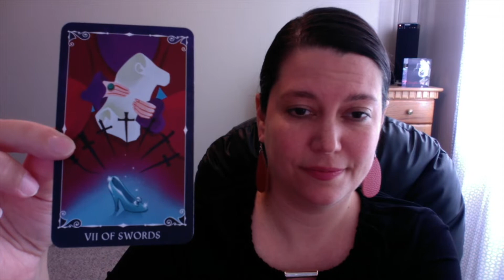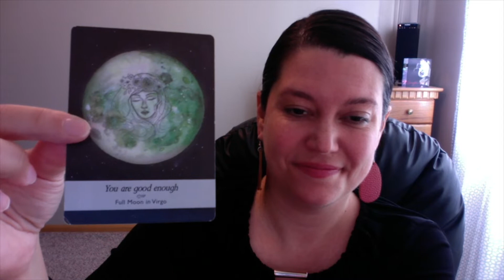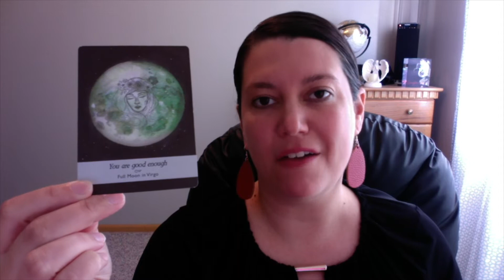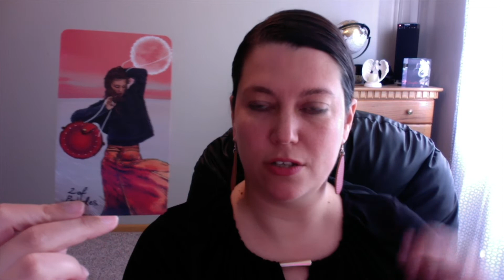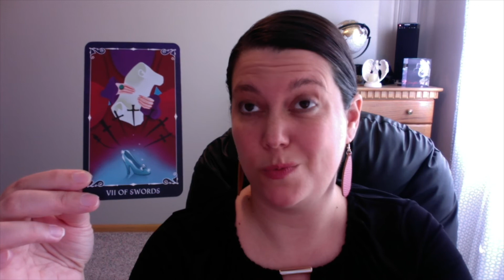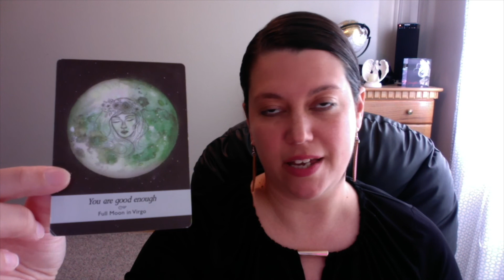Taurus Soul - Finding The Humor In The Situation Will Help!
Hi Taurus Souls! I have channeled messages from a Disney quote just for you, Taurus. My intention is that it brings you joy, inspiration, and clarity.

Nikki K

Decks Used:

Disney Villians by Insight Editions
The Light Seer Tarot by Chris Anne